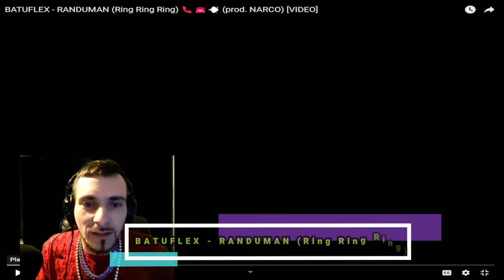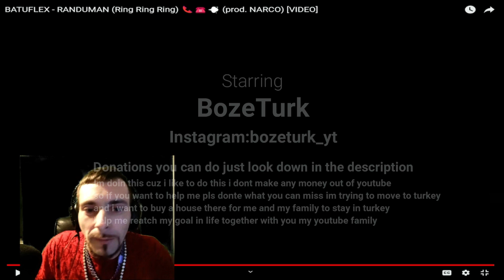BozeTurk Reacting to (BATUFLEX - RANDUMAN (Ring Ring Ring)) Türkçe music reaction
(Official video)

I decided to react to BATUFLEX - RANDUMAN (Ring Ring Ring)  I hope you liked it, if you liked it please drop a like and comment on what you think about the song.